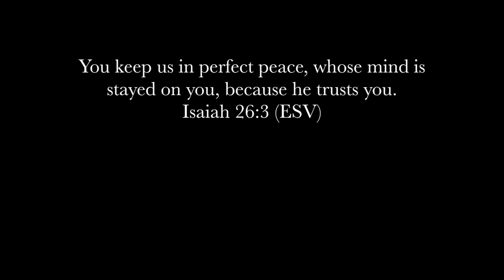HOW TO STUDY THE BIBLE ONE VERSE AT A TIME //Easiest Way To Read Your Bible/Christian Girl Youtuber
Hi Guys!!
I am so excited to share with you HOW TO STUDY THE BIBLE ONE VERSE AT A TIME //Easiest Way To Read Your Bible/Christian Girl Youtuber!  I hope that you truly enjoy this video and that it helps you to have a better time reading the Bible.

HOW TO STUDY THE BIBLE ONE VERSE AT A TIME
EASIEST WAY TO READ YOUR BIBLE
CHRISTIAN GIRL YOUTUBER